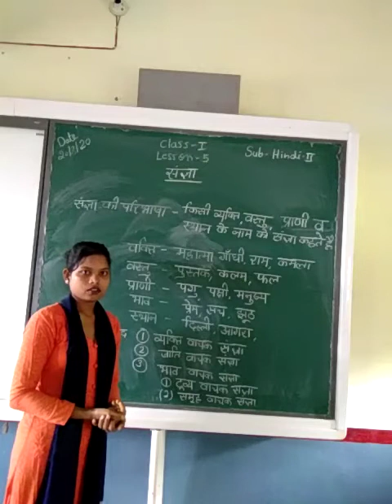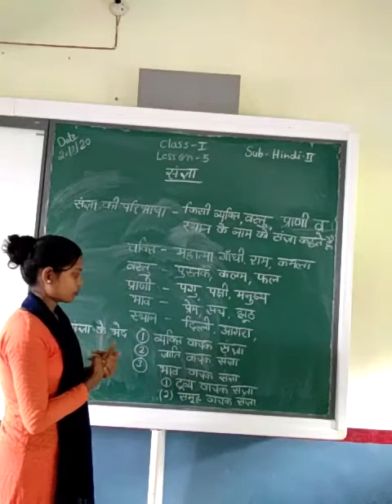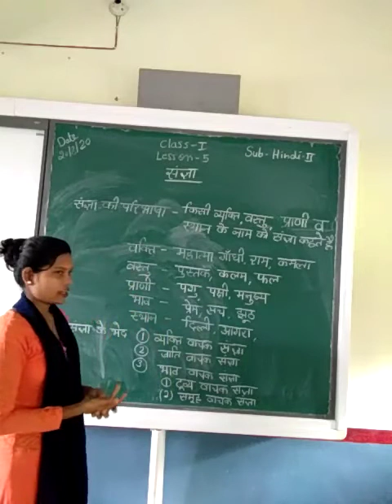पाठ ५ संज्ञा हिन्दी २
DMS Orai Class 1